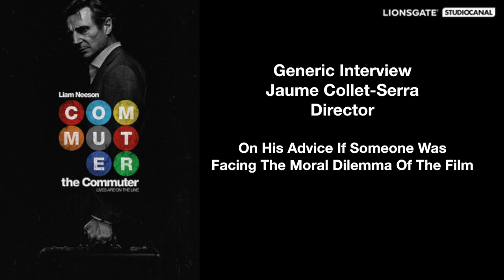The commuter - Itw Jaume Collet Serra (official video)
The Commuter is an upcoming action thriller film directed by Jaume Collet-Serra from a screenplay by Byron Willinger, Philip de Blasi, and Ryan Engle. The film stars Liam Neeson, Vera Farmiga, Patrick Wilson, Jonathan Banks, Elizabeth McGovern, and Sam Neill. The film is scheduled to be released in the United States on January 12, 2018 by Lionsgate, and in the United Kingdom on January 19, 2018 by StudioCanal.

Synopsis:
Michael McCauley (Liam Neeson) is an insurance salesman who is on his daily commute home, when it quickly becomes anything but routine. After being contacted by a mysterious stranger, Michael is forced to uncover the identity of a hidden passenger on his train before the last stop. As he works against the clock to solve the puzzle, he realizes a deadly plan is unfolding and is unwittingly caught up in a criminal conspiracy, one that carries life and death stakes for himself and his fellow passengers.

The Commuter
Directed by Jaume Collet-Serra
Produced by Andrew Rona, Alex Heineman
Screenplay by Byron Willinger, Philip de Blasi, Ryan Engle
Story by Byron Willinger, Philip de Blasi
Starring Liam Neeson, Vera Farmiga, Patrick Wilson, Jonathan Banks, Elizabeth McGovern, Sam Neill
Cinematography : Paul Cameron
Edited by Nicolas de Toth
Production companies : Ombra Films, StudioCanal, The Picture Company
Distributed by Lionsgate, StudioCanal
Release date : January 12, 2018 (United States), January 19, 2018 (United Kingdom)
Country : France, United States

(Source: Wikipedia